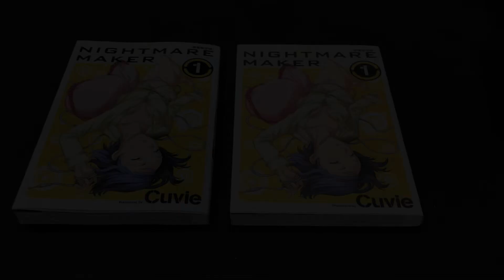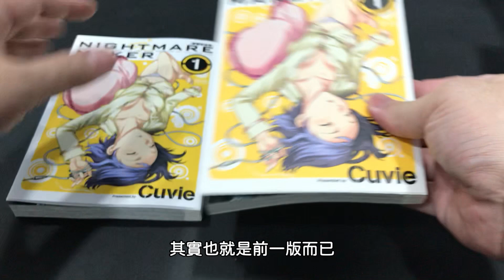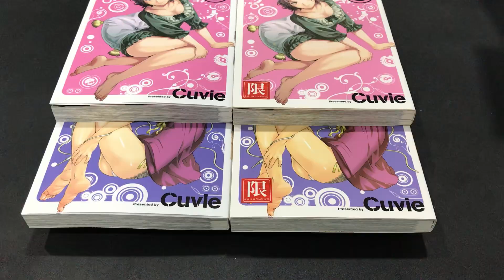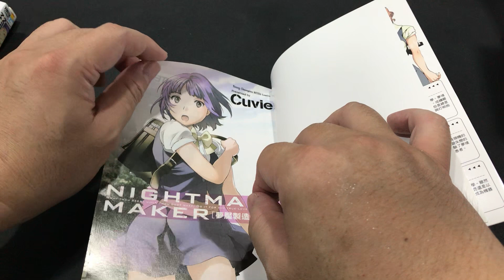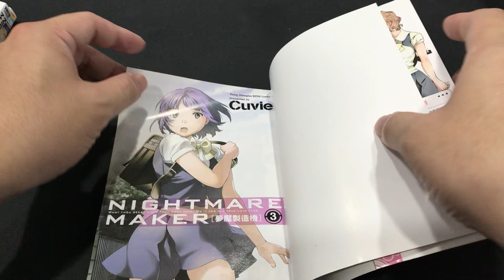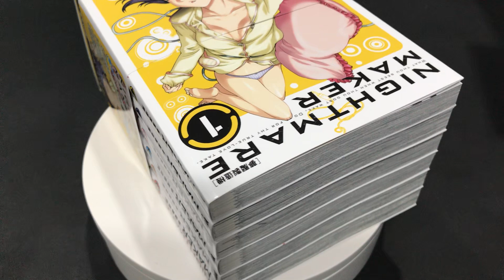夢魘製造機再版開箱嚕!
這個曾經單本破 4000 台幣的書到底有什麼樣的魔力? 等待了 10 年這一次青文終於給了所有強迫症們一個完整的版本... 拜託青文可以把書做的統一一點嗎 orz 11月是荷包君的受難月，大家準備好了嗎？這套夢魘製造機的套書青文是賣斷的，很多網路書店沒有進貨，大家要買的話可以找認識的店家詢問看看，祝大家都可以買到書 ;)